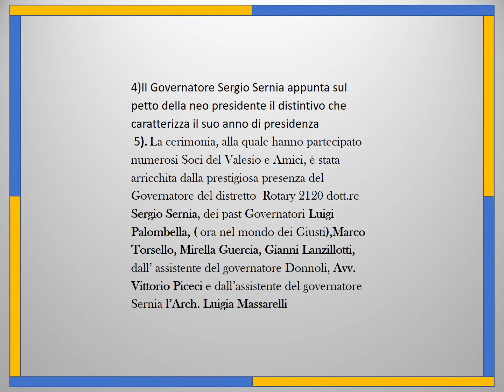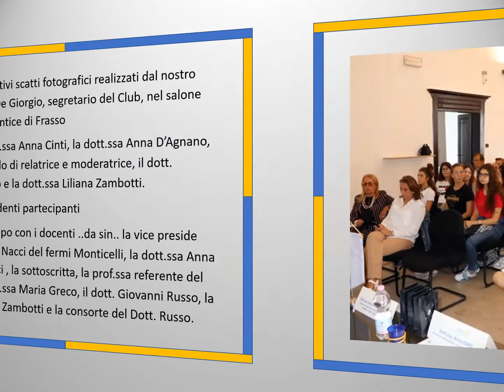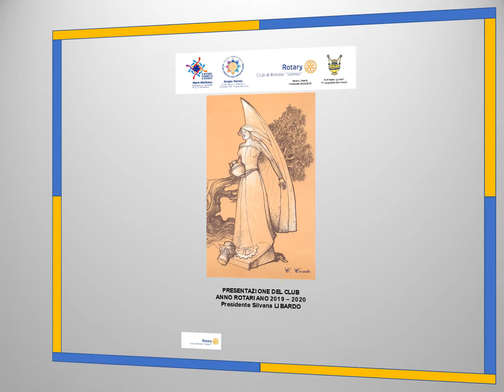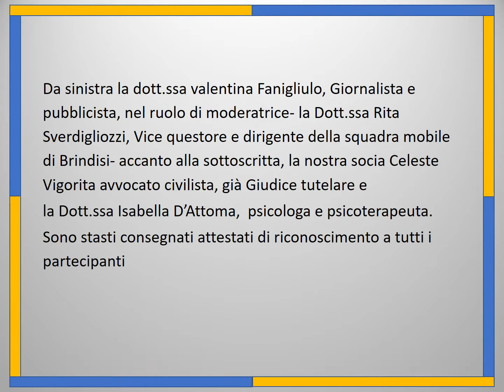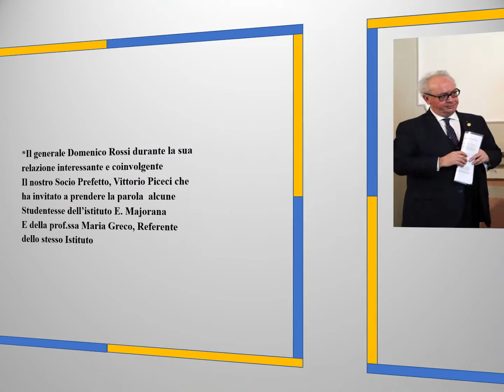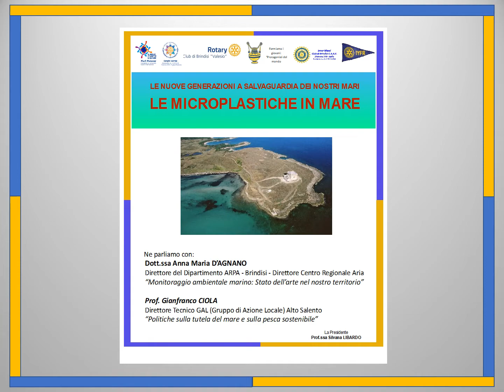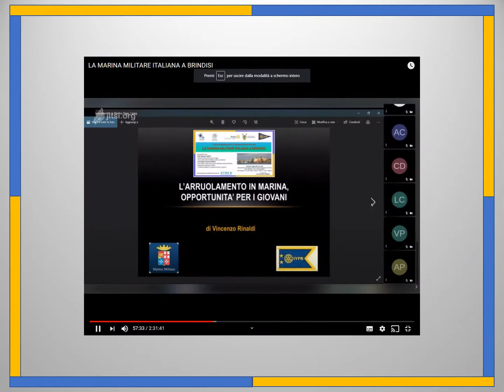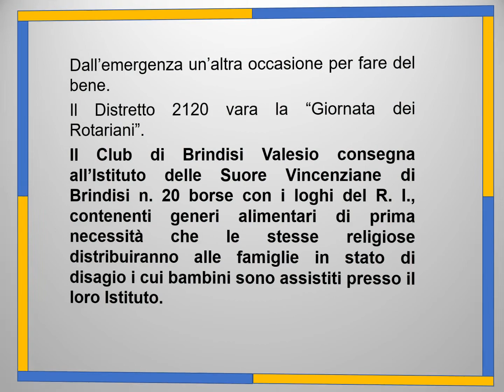Anno Rotariano 2019/2020 - Presidenza Professoressa Silvana Libardo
Il motto dell'Anno Rotariano è:

Formiamo i giovani: "Protagonisti del mondo"